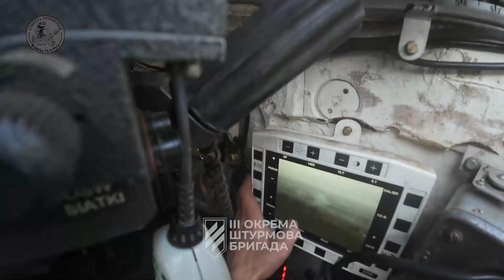Kharkiv - XX.10.2024. This Is What The Work Of Tankmen If The 3rd Oshbr Looks Like From The Inside.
⚠️This Channel Is Made Strictly For Educational And News Gathering Purposes. This Video Content Is Intended For Educational And Historical/Documentary Purposes Only!

📌This Is What The Work Of Tankmen If The 3rd Oshbr Looks Like From The Inside.⤵️

➡️ If You Wish To Support The 3rd Assault Brigade, Please Follow Them On Their Social Media Pages:

YouTube 3rd Assault Brigade:  @ab3army

YouTube 2nd Mechanized Battalion: @2mbab3army